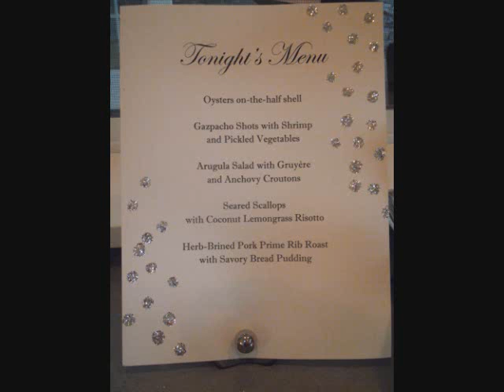Street of Dreams 2013 (West Linn, Or)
These houses are so fucking expensive!
I would have edited the pictures, but that would take too much time.
All pictures taken by me.